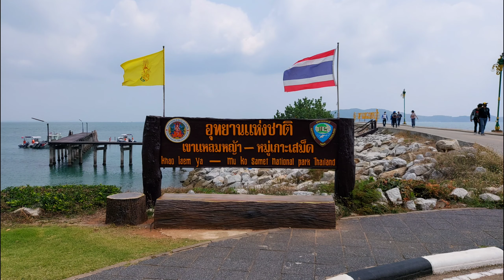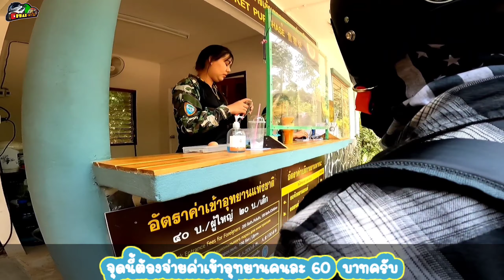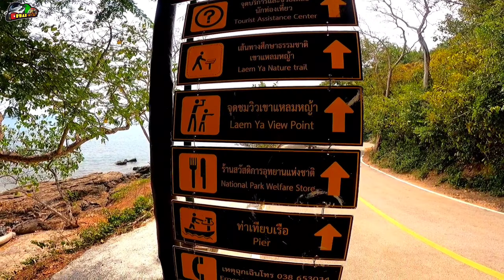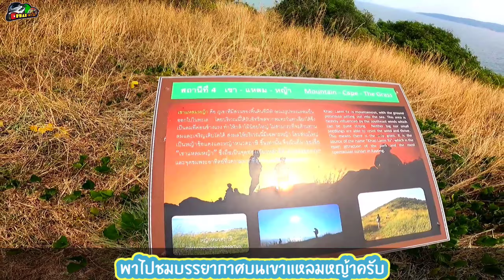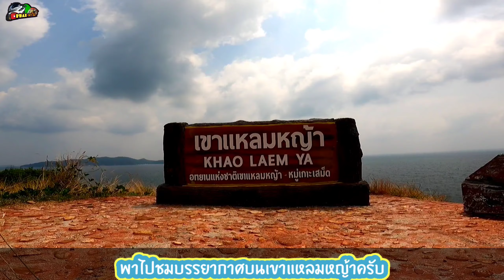Pcxออกทริปครั้งแรก ชลบุรี-ระยอง อุทยานแห่งชาติเขาแหลมหญ้า Ep.2 กับระยะทาง271 กม.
@ Phat พาไป Ep2.พาไปชมความงามของอุทยานแห่งชาติเขาแหลมหญ้ากับสะพานไม้เลียบทะเลยาวมากเดินชมบรรยากาศและพาไปชมวิวทิวทัศน์ของเขาแหลมหญ้ากับวิวที่สวยงาม